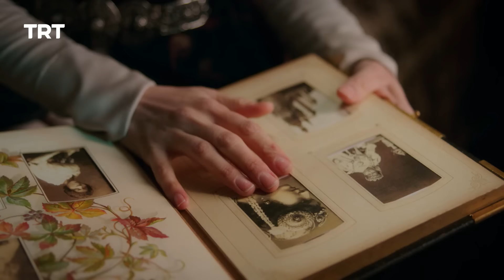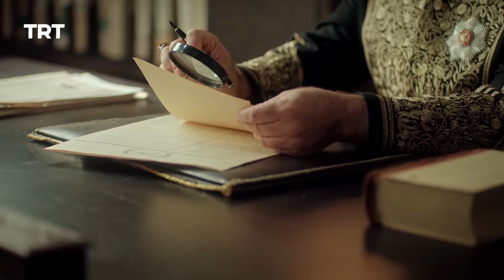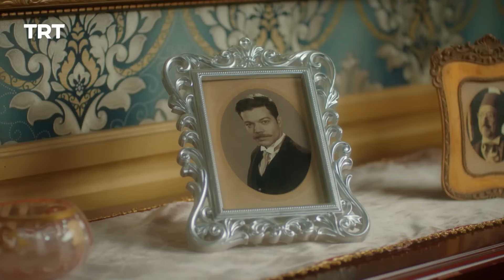Payitaht Sultan Abdulhamid | Season 1 | Episode 138